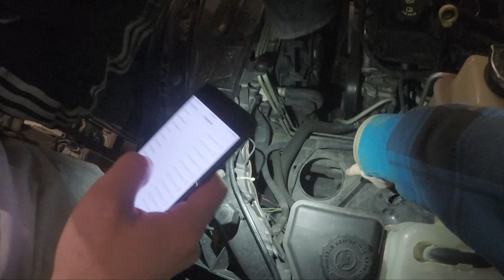Dodge Charger 🚗 Termosztát csere 🔧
ZENE:
Abstract - I'm Good

--- FIGYELEM!---

A videóban szereplő tartalom készítési ideje nem ismert. A videóban szereplő arcok, rendszámok, helyszínek esetleges valósággal való egyezősége a véletlen műve. A videó egy átszerkesztett, manipulált, esetekben animáláson és képanyag illetve hanganyag kicserélésén is átesett.  A videó egészének vagy bármely részletének felhasználása írásbeli engedély nélkül tilos.